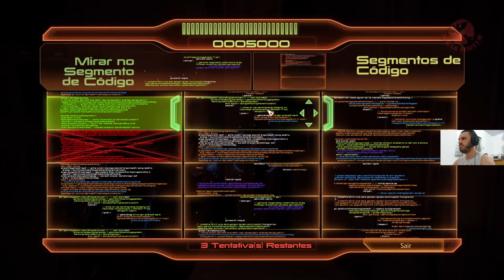Mass Effect 2 #04 - Curamos uma praga, evitamos um massacre e recrutamos Dr. Mordin!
Gameplay do segundo jogo de uma das melhores franquias de RPG feitas nos últimos 10 anos. Fique com o segundo capítulo dessa trilogia fantástica!

Config do canal:

16 GB dual channel Corsair Vengeance 2400 MHz

Mais importante do que seu like, é seu comentário! ;)